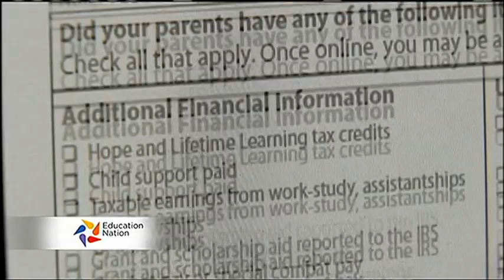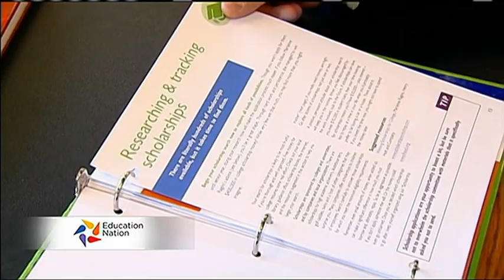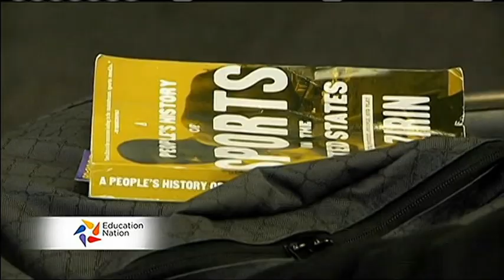NBC5 Chicago Education Nation - College Illinois! Corps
Zoraida Sambolin takes another look at the College Illinois! Corps, one year after the program's inception.